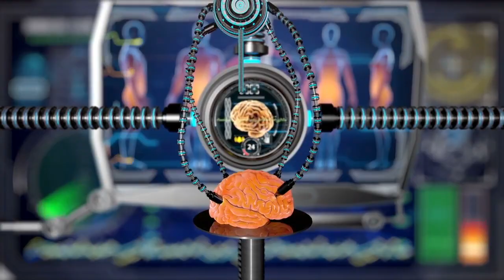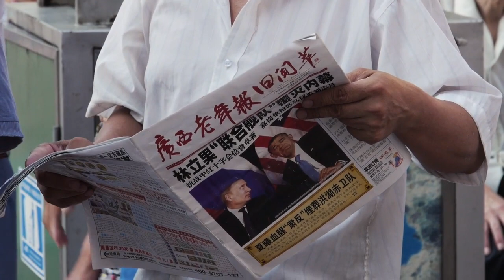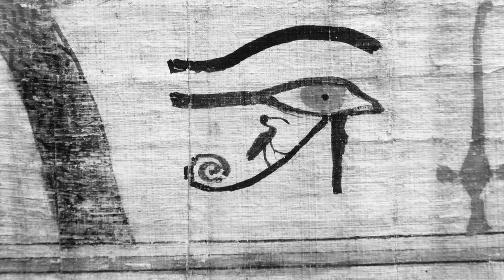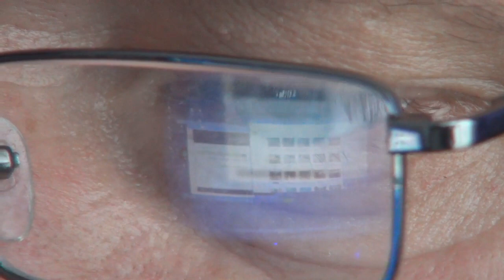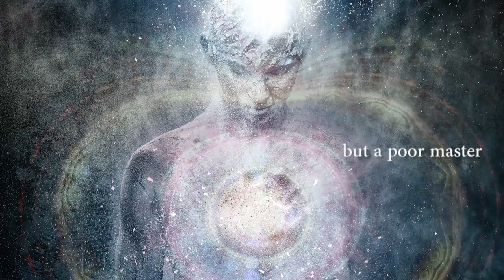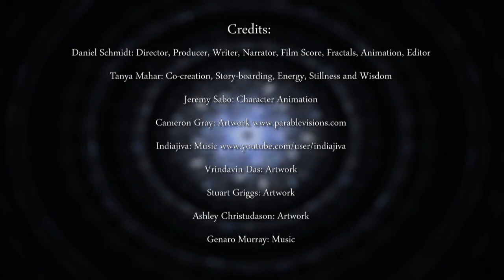Samadhi Maya, the Illusion of the Self.